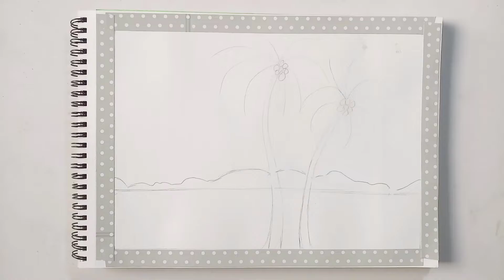How To Draw Easy Landscape Drawing With Soft Pastel Colours | I Artist